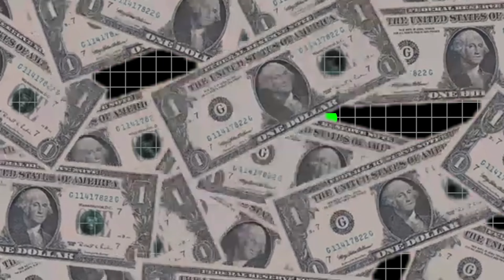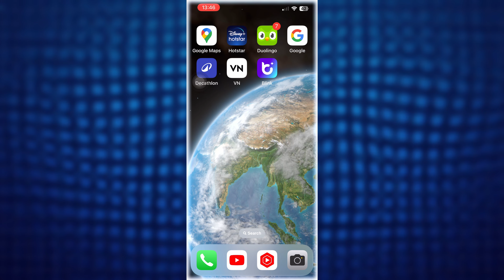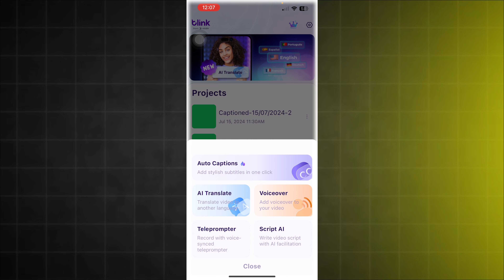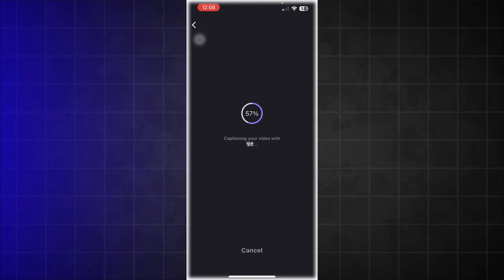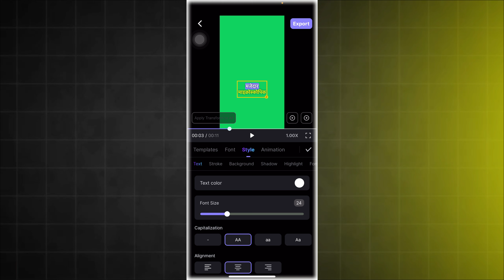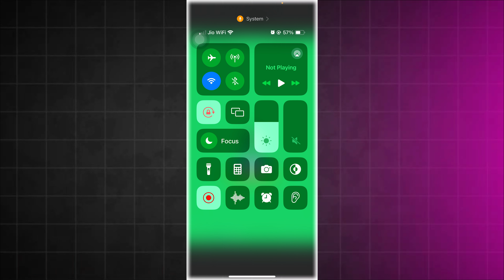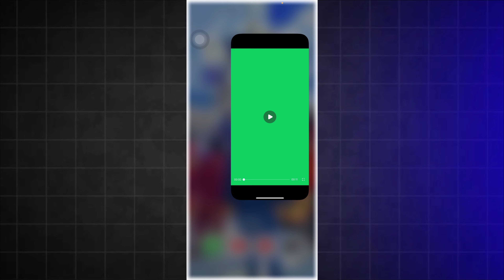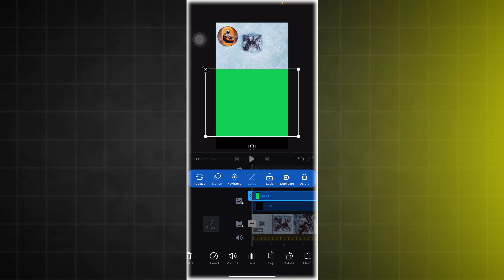Auto caption generator for video FREE || Unlimited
Auto caption generate without watermark,

About The Video ⬇️
In this video, we’ll walk you through the process of using free auto caption generators to add subtitles to your videos effortlessly. Captions not only make your content more accessible to a global audience, including those who are deaf or hard of hearing, but they also enhance viewer engagement and improve your video’s search engine optimization (SEO).

स्वागत है हमारे चैनल पर! इस वीडियो में, हम आपको मुफ्त ऑटो कैप्शन जनरेटर्स का उपयोग करके अपने वीडियो में उपशीर्षक जोड़ने की प्रक्रिया दिखाएंगे। कैप्शन न केवल आपकी सामग्री को एक वैश्विक दर्शकों के लिए सुलभ बनाते हैं, जिसमें वे लोग भी शामिल हैं जो बहरे या सुनने में कठिनाई वाले हैं, बल्कि वे दर्शकों की सहभागिता को भी बढ़ाते हैं और आपके वीडियो के सर्च इंजन ऑप्टिमाइजेशन (SEO) में सुधार करते हैं।

Tags 🏷️
auto caption generator for video,
best automatic caption generator,
auto caption generator for video free,
instagram captions,
auto caption for youtube,
instagram caption generator,
captions,
how to add auto captions to youtube video,
how to write instagram captions,
video me automatic captions kaise lagaye,
ai caption generator, ai captions,
auto caption,
capcut editing,